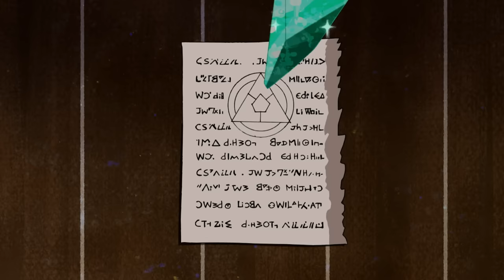Ben 10 Saves His Family From Hex | Cartoon Network